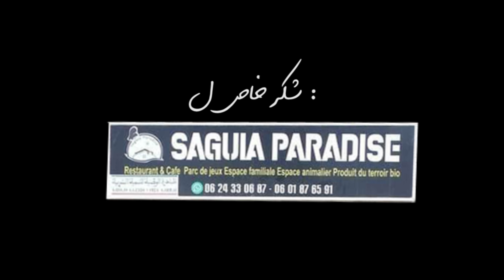سلسلة هراندو د باباس - الحلقة 2